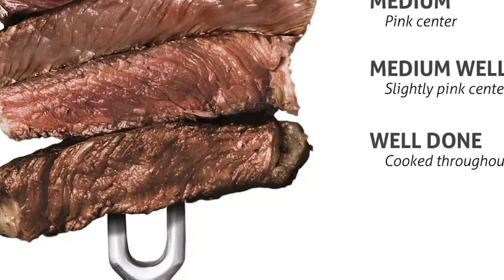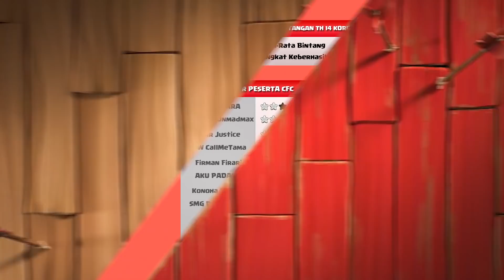Base 100 JALAN Bikin CLASHER MIKIR 100x | CFC Indonesia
Bang Skot akan menantang anggota clannya dengan base yang penuh kejutan! Bisa itu Troll Base, Farm Base, Maze Base, Funny Base dan lain-lain, kita akan melihat keseruan berbagai penyerangan unik para anggota clan The Nightmare!

INGIN IKUTAN CHALLENGENYA?
- Join Clan The Nightmare dengan tag "L8CQ8JGU"
- Kirim permintaan bergabung dengan menggunakan pesan seunik mungkin
- Clan hanya dibuka pada hari Rabu!

PEMENANG CHALLENGE #113
Strategi Terbaik : PG_"ICHSANK"
Serangan Terunik : Clasher Kejam
PEMENANG  CHALLENGE Sebelumnya
Strategi Terbaik : Konoha Heroes
Serangan Terunik : Amir Justice